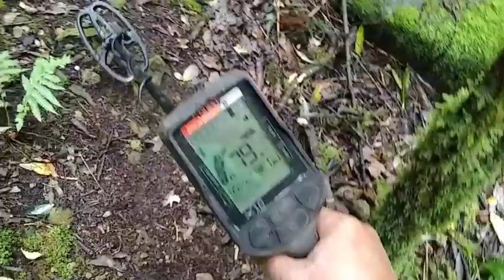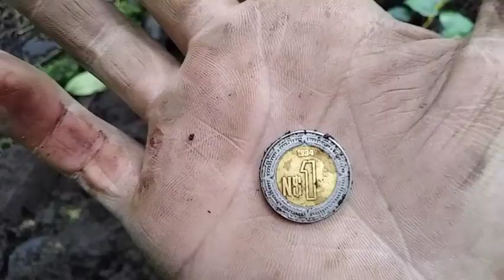detectando en familia en el bosque del decierto de los leones 🐅🐅🌲🌲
detección en el bosque del decierto de los leones 🐅🌲🇲🇽 en un río saque monedas actuales

cómo buscando el dorado.